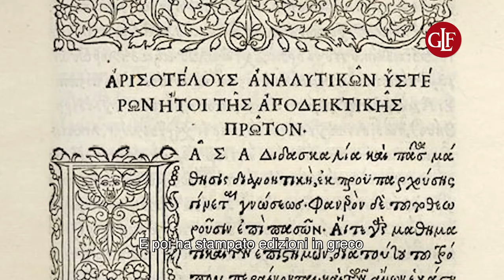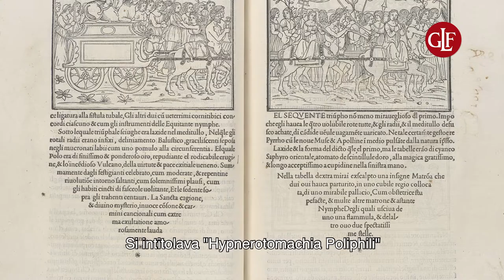Alessandro Marzo Magno racconta 'L'inventore di libri. Aldo Manuzio, Venezia e il suo tempo'.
Aldo Manuzio è stato il primo vero editore della storia: ha creato l’industria editoriale moderna, ha inventato il carattere corsivo, l’indice e il frontespizio, e soprattutto è stato il primo a concepire la lettura come intrattenimento con i libri di piccolo formato.
Alessandro Marzo Magno ne racconta la vita e il genio in 'L'inventore di libri. Aldo Manuzio, Venezia e il suo tempo'.